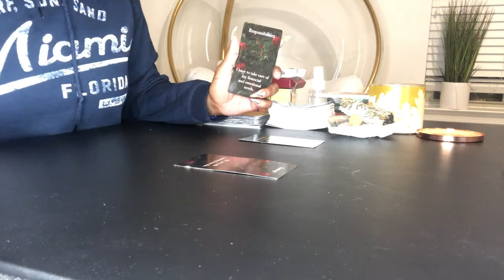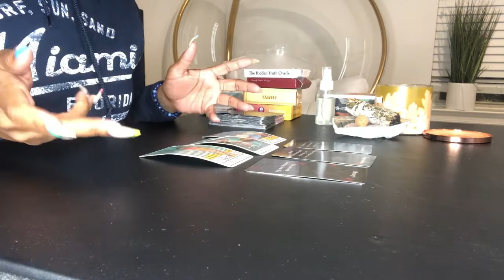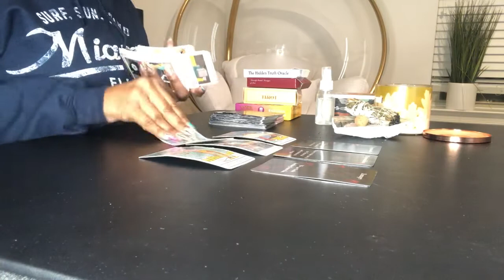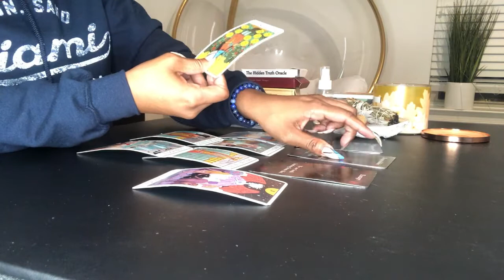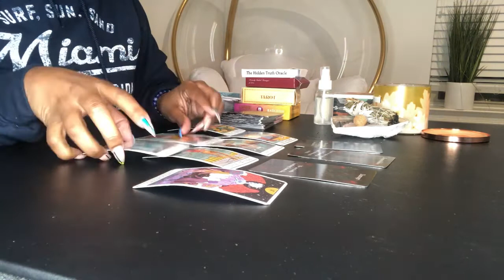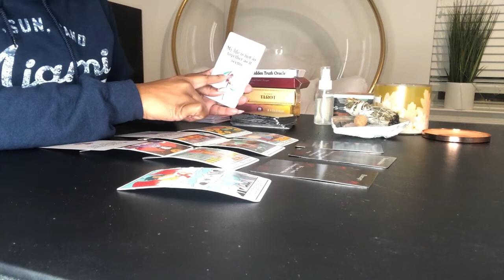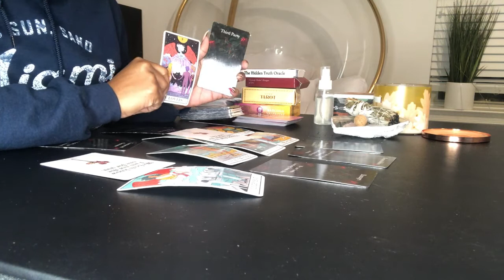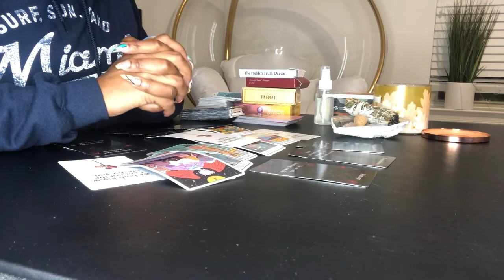Gemini ♊️ “I hope that you can forgive me one day” gemini tarot love reading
gemini november monthly horoscope
gemini november 2021 astrology
gemini november 2021 tarot
gemini tarot love reading
gemini november 2021 horoscope

OR